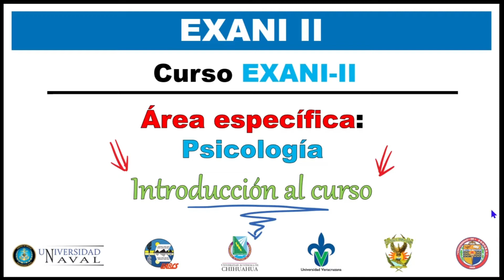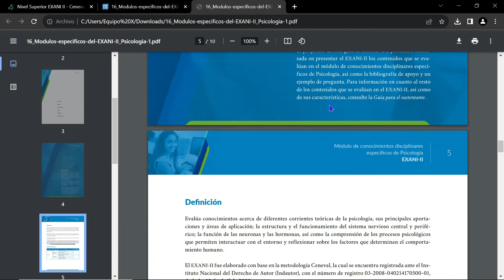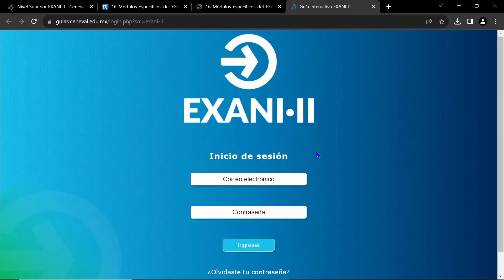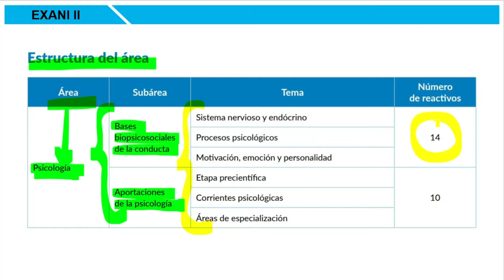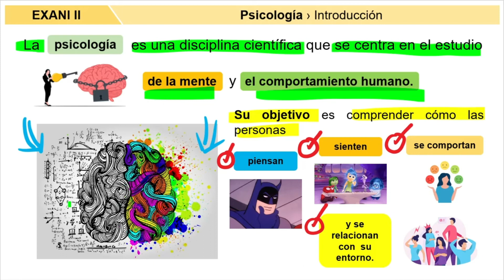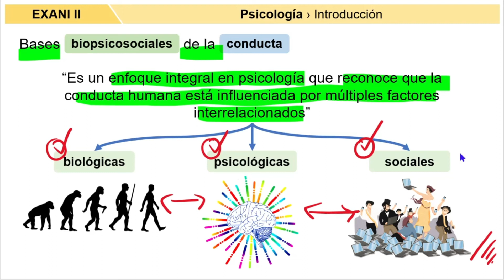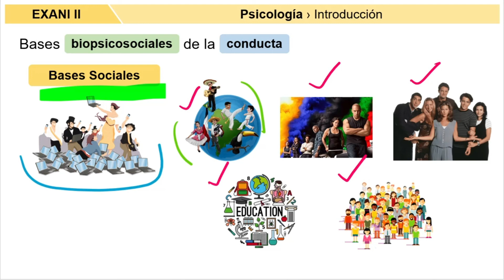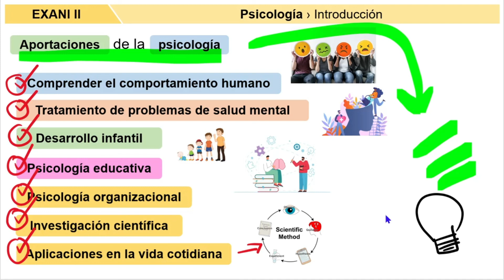Curso EXANI II 2025 Psicología: Introducción + SIMULADOR oficial CENEVAL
🍁 Área transversales 🍁

🌲 Área específicas 🌲

00:00 - Introducción
01:03 - Guía oficial EXANI II
02:57 - Simulador oficial CENEVAL
04:20 - Contenido (Estructura y temario)
06:25 - ¿Que es la psicología?
07:46 - Bases biopsicosociales de la conducta
10:28 - Aportaciones de la psicología